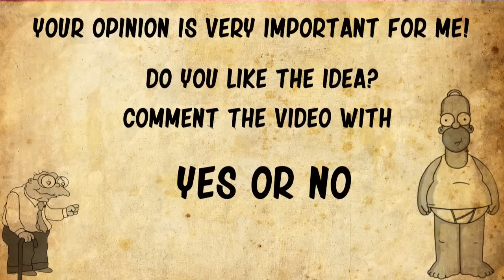Comic & Cartoon Tutorials by DKDrawing - YES or NO?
Please help me! Your opinion is very important for me.

Please comment the video with YES or NO! :)